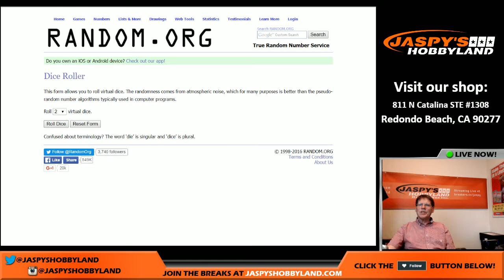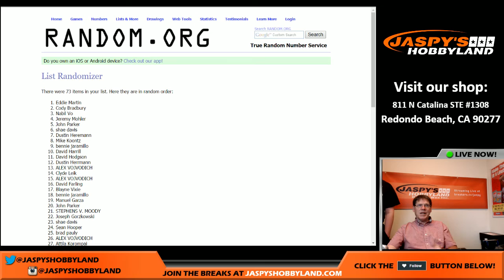6/14/16 - $250 Break Credit Giveaway